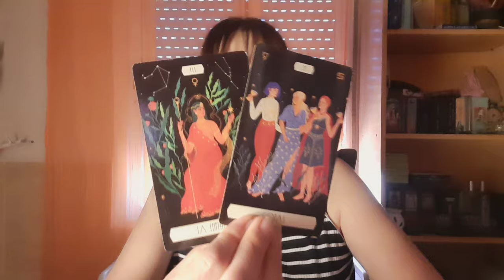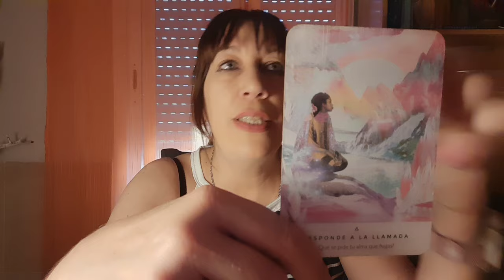CAPRICORNIO ✨️LAS SEÑALES SON CADA VEZ MAS FUERTES👁SE CAEN LAS VENDAS...